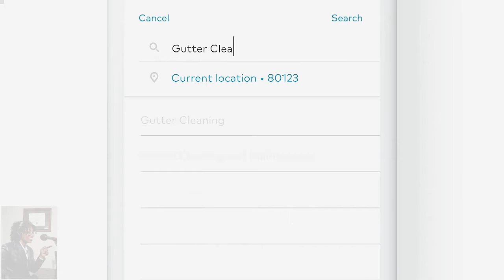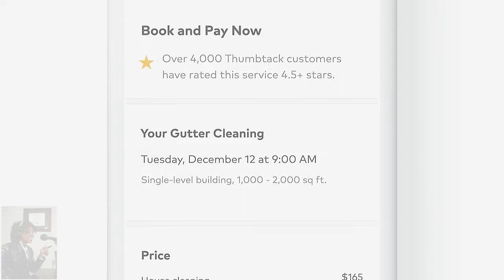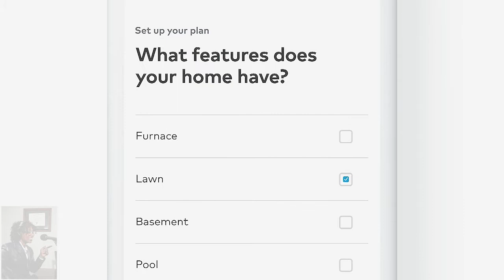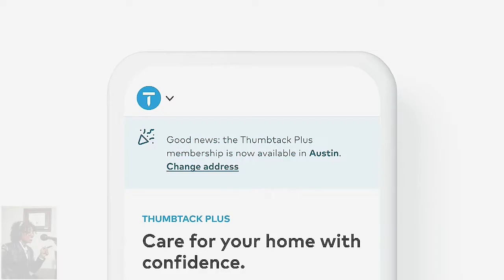Thumbtack’s 2022 Home Care Report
Thumbtack is a technology leader building the modern home management platform